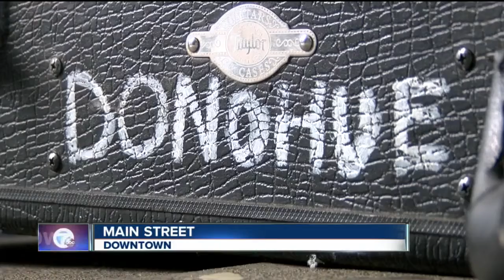Mike Randall Feature- Street Singer 2015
Member of popular local band, The Albrights takes it to the street